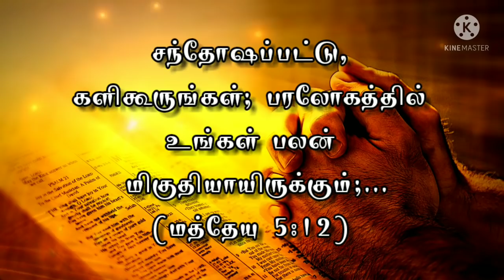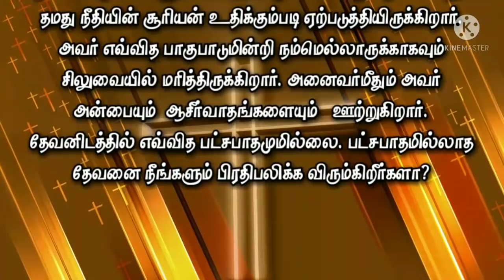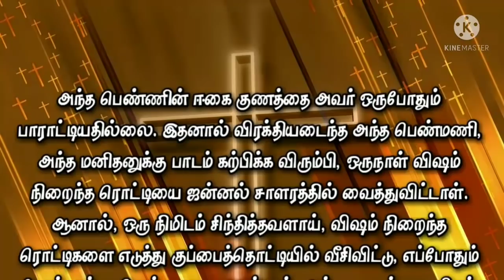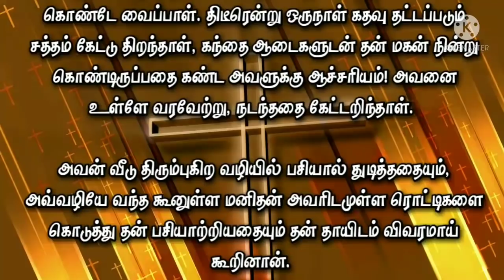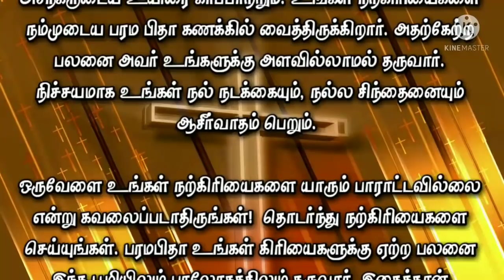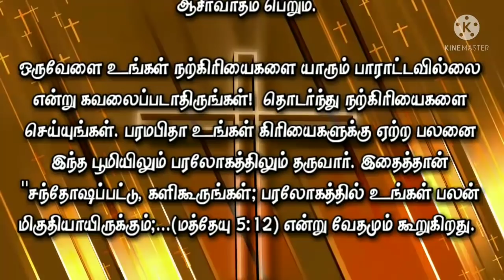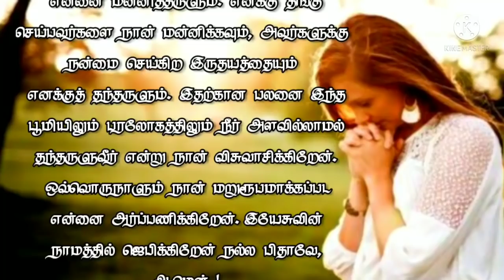Today Bible Verse in Tamil I Today Bible Verse I Today's Bible Verse I Bible Verse Today I16.01.2022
ENGLISH VERSION: Today's Bible Verse (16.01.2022):

VERSE:
Rejoice, and be exceeding glad: for great is your reward in heaven:.. (MATTHEW 5:12 KJV)

EXPLANATION:
Every human being loves to be good to others. But human love has its own limitations. There are times when you are helpless, devoid of love from others. In this situation, remember that your Father in heaven showers rain on both good and the bad and causes the sun to shine on them. He died on the Cross for all of us without any partiality. His love and blessings are never partial. Would you reflect His image?

A woman, who always baked bread for her household, did few extra for hungry people who pass by her house. There came a hunchback man everyday to take away those breads on the window sill. He always muttered: “The evil you do stays with you. The good you do, comes back to you.”

He never thought of thanking that woman personally. This woman got frustrated over this good deed for which she was never appreciated. The hunchback man repeated taking those breads and muttering those words.

This irritated woman thought of teaching him a lesson for his ungrateful attitude. She poisoned the breads that was kept on the window sill and was taken aback by her own evil attitude. Immediately, she threw all those poisoned breads into a trash can. She kept good ones as usual. The hunchback man as usual came and took those breads and muttered in the same manner.

The woman had a habit of saying a prayer for her son who ran away from house to come back soon with a changed heart, whenever she kept those breads on the sill. On that eve, she was surprised to hear a knock on the door and to see her son in tattered cloth. The woman aghast took him in and enquired all that had happened. She found that her son had collapsed out of hunger on that particular day on his way back home.

This hunchback man who passed by this collapsed boy on the road, had given those breads which he had taken from that window sill. He was unaware of the fact that the boy was that woman’s son! The woman turned pale and breathless. She thought, if she would have placed those poisoned breads that day, it would have become a food for her own son! There came the words ringing in her ears: “The evil you do stays with you. The good you do, comes back to you.”

Dearly beloved, if those good breads could bless her own son passively, how much more your heavenly Father would have kept an account of all the good things that you do and reward you abundantly. For sure, you would receive His blessings for all every good word, action and thought.

Yes, be good always. Even if you are not noticed or thanked for, be good to others consistently. For at the right time you would receive rewards on earth and also in heaven. This is what the Bible says: “Rejoice and be exceedingly glad for great is your reward in heaven” (Matthew 5:12).

Do not grow weary in being good. God and His angels are waiting to drench you with praises, claps, gifts, crowns in heaven!

PRAYER:
Loving Father, I thank You for all the opportunities You gave me to be a blessing to others. I thank You for You blessed me in an overflowing manner to bless others. I thank You for the soft heart You have blessed me with to share whatever I have with others. I am sorry for the moments when I got tired of doing good to some who wronged me. Help me to forgive them and enable me to consistently be good to all. I believe my reward on earth and heaven is immeasurable. Transform me more and more each passing day. In Jesus’ name I pray, Amen.